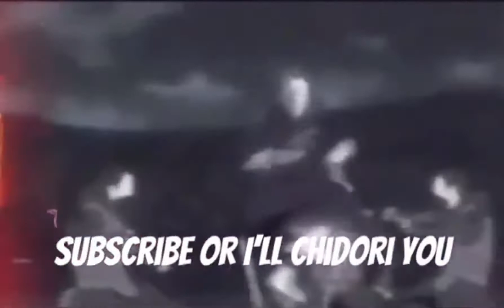Traveling Vlog Pt.1